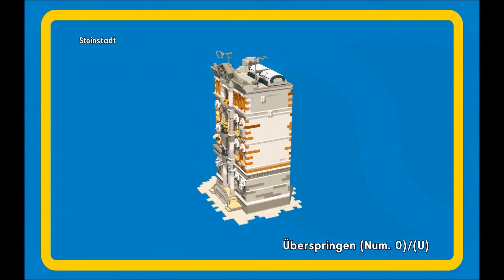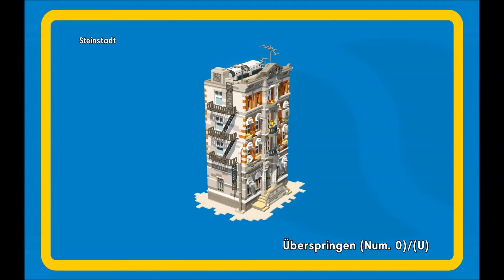The LEGO Movie Videogame #4 - Nein, Du hattest den leichten Teil! (german) Let's Play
Gespielt und kommentiert von Zonicxx, Zizzero
Deutsches The LEGO Movie Videogame Let's Play